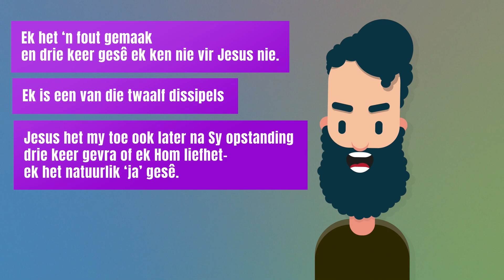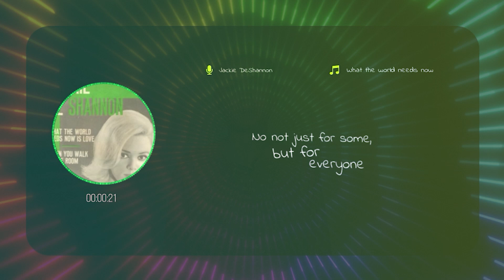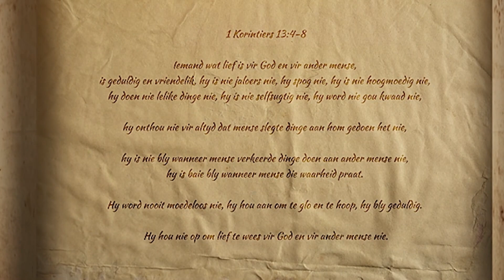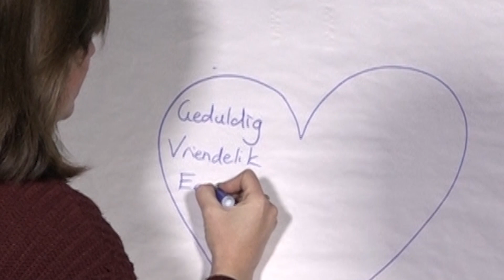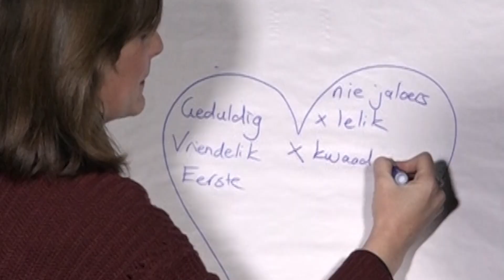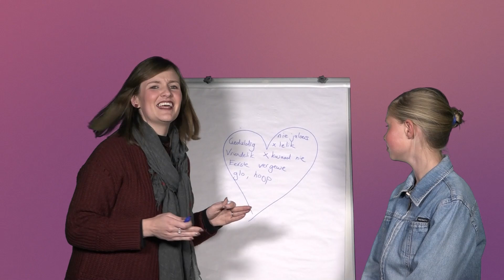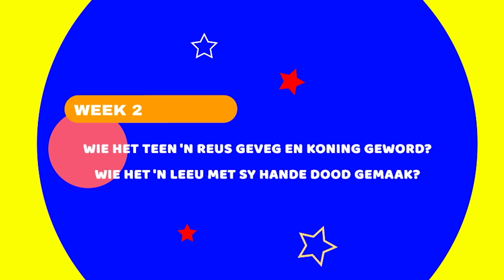mKidz | Gr 1 – 3 | Raad en lesse aan die nuwe gemeentes | Korintiërs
Aanbieders:  Tarine de Ridder
Skrifgedeelte: 1 Korintiërs 13: 4-8